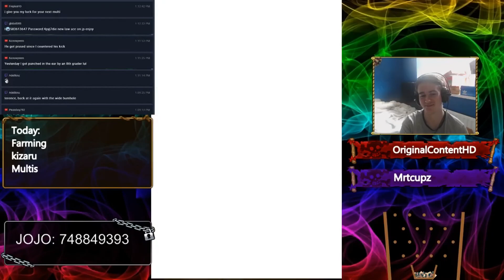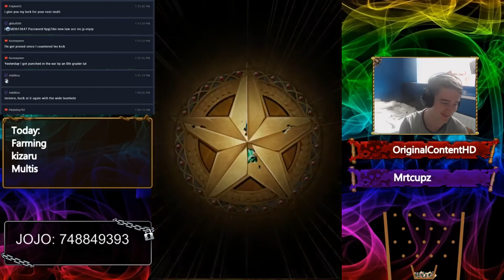Mrtcupz's 3.5 Anni Summons | JoJo's Bizarre Adventure: Stardust Shooters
oh boy that went well